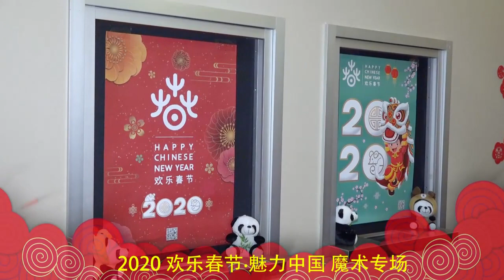惊艳！2020欢乐春节·魅力中国魔术专场梦幻开演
1月23日晚，来自中国杂技家协会的11位享誉国际、屡获殊荣的魔术师同台献艺。